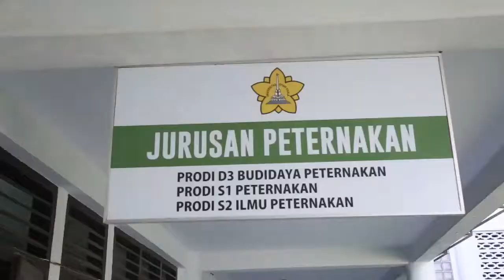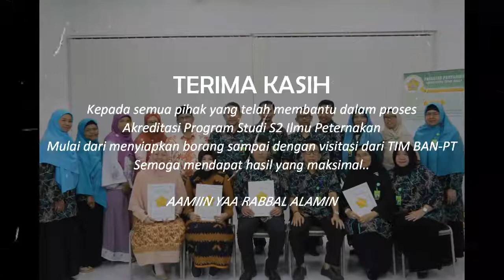VISITASI AKREDITASI MAGISTER ILMU PETERNAKAN FAKULTAS PERTANIAN UNIVERSITAS SYIAH KUALA 2019